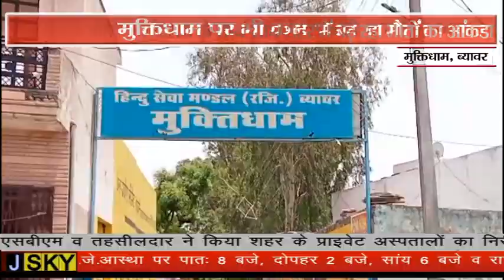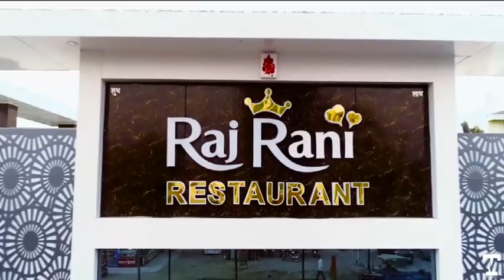कोरोना संक्रमण के साथ-साथ शहर में बढ़ रहा मौतों का आंकडा